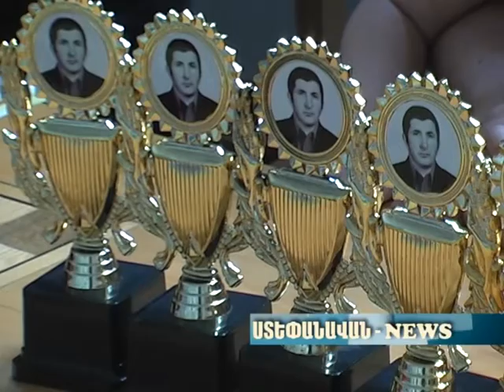Ստեփանավան NEWS 25.07.16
ՍՏԵՓԱՆԱՎԱՆԻ ՔԱՂԱՔԱՊԵՏԱՐԱՆԸ ԿԿԻՐԱՌԻ ԱՌԱՎԵԼ ԽԻՍՏ ՄԻՋՈՑՆԵՐ
Ստեփանավանի քաղաքապետարանը տեղեկացնում է, որ քաղաքի հրապարակում տեղադրված են տեսախցիկներ և նկարահանվում են բոլոր այն անձինք, ովքեր արևածաղկի սերմերի կեղեւներով կեղտոտում են հրապարակը: Այդ բոլոր կադրերը առաջիկայում պետք է հրապարակվեն, այնպես որ, խորհուրդ է տրվում խուսափել հրապարակն աղտոտելուց , առավել ևս, որ քաղաքում չկա մի վայր, որտեղ տեղադրված չլինեն աղբարկղեր: Ստեփանավանի քաղաքապետարանը խստորեն հետևել և հետևում է քաղաքի մաքրությանը։ Խնդրվում է գնահատել գործադրվող ջանքերը և գոնե չխանգարել այդ գործընթացին: Քաղաքապետ Միքայել Ղարաքեշիշյանի հանձնարարությամբ՝ առաջիկայում ևս մեծ ուշադրություն է դարձվելու այս հարցին, արվելու է հնարավոր ամեն բան քաղաքի արտաքին տեսքի վրա բացասական ազդող անձանց բացահայտելու և հասարակությանը ներկայացնելու ուղղությամբ: